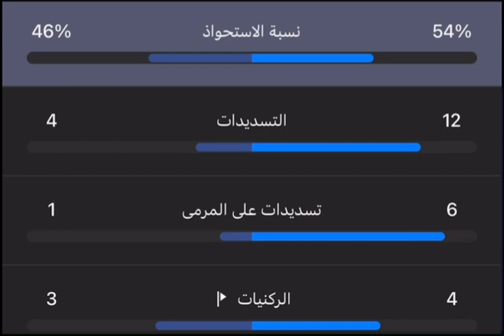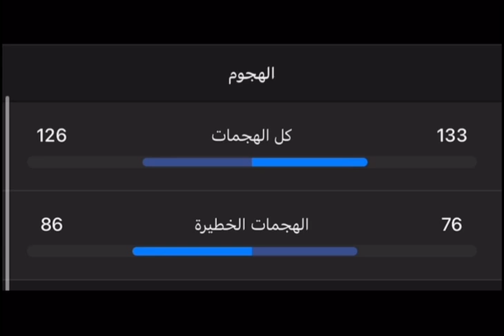مخلص و تحليل اتحاد العاصمة شبيبة الساورة 1-1 اليوم في الدوري الجزائري 2022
تحليل المباراة الممتعة بين اتحاد العاصمة الجزائري و شبيبة الساورة في الدوري الجزائري اليوم 2022 شاهد و تعرف علي كل شى